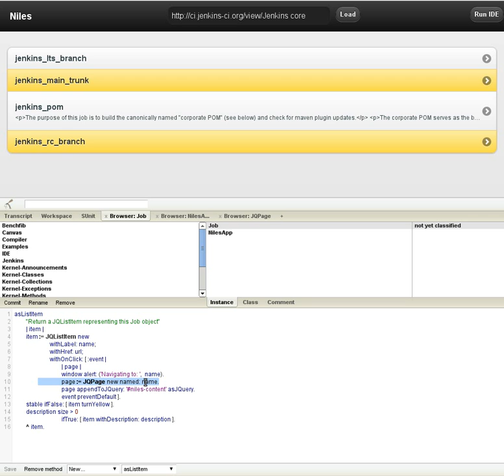(Bug?) Block scoping in Amber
This is just a demonstration of what I think *may* be a bug.

The "name" variable that is being used /should/ be the name instance variable on the Job object.